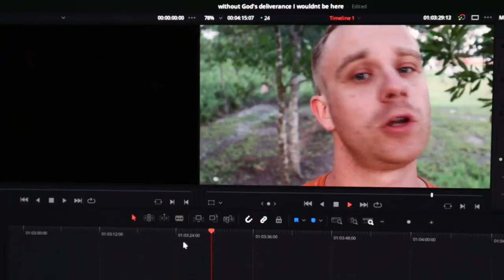This One Thing Kept Me From Giving Up | REALTALK Ep.006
This one thing kept me from giving up in a time that was spiritually harder than fighting cancer years before. Learn how God carried me through a very dark time.

✝️Bibles I use to study:
NKJV Bible
Spurgeon Study Bible
ESV Study Bible
(German) MacArthur Studienbibel, Schlachterversion 2000
Amplified Bible